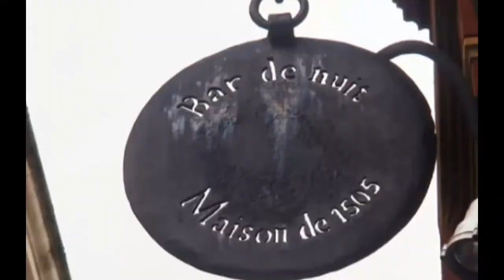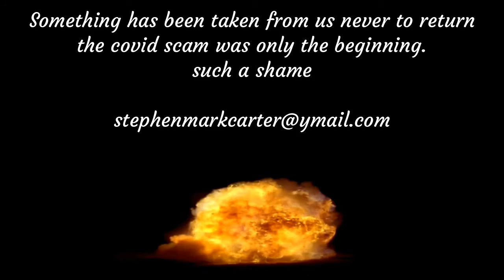My Old Normal by Steve Carter 14th Jan 2022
Just seems crazy how things have changed over two years because of a contrived covid scam+physiological programing of the masses or half because they have split populations. This video is pure escapism from reality but who knows that could change?